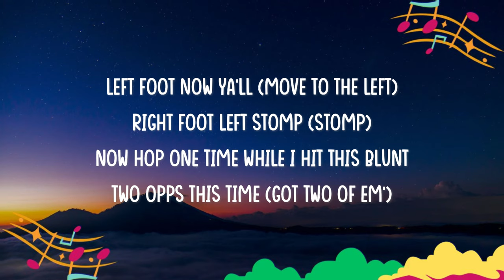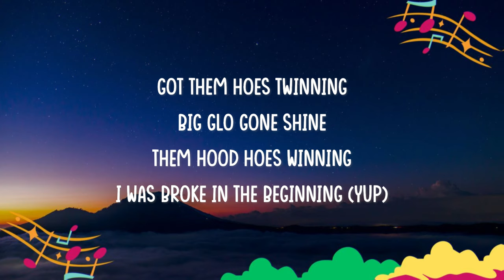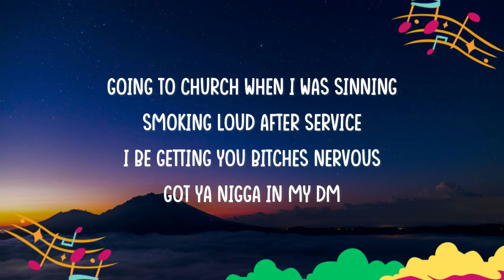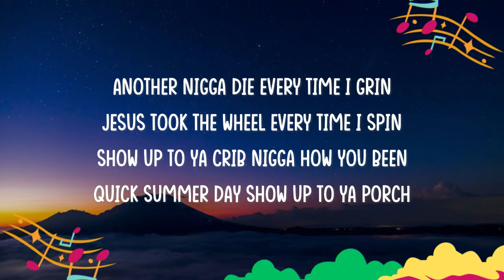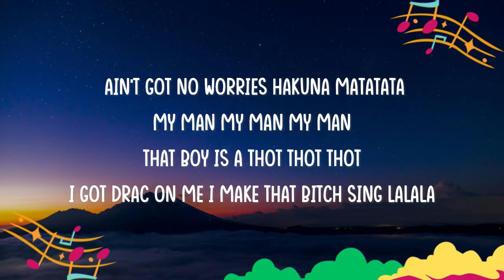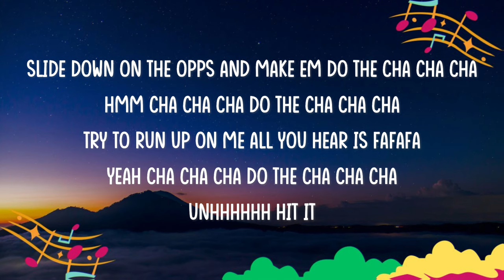Fivio Foreign, CMG The Label, GloRilla - Cha Cha Cha (Lyrics)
Cha Cha Cha Lyrics:
Woah woah woah
Hey unh

I ain't got no worries Hakuna Matatata
My man my man my man
That boy is a thot thot thot
I got drac on me I make that bitch sing lalala
Slide down on the opps and make em do the cha cha cha
This my shit I'm bout to come up out this heel (unh yaaa)
Fucking on yo hoe cause I like how it feel
That boy can't leave me alone and that's just what it is
In this Hellcat I let Jesus take the wheel
Hmm cha cha cha do the cha cha cha
Try to run up on me all you hear is fafafa
Yeah cha cha cha do the cha cha cha
Unhhhhhh hit it

Left foot now ya'll (move to the left)
Right foot left stomp (stomp)
Now hop one time while I hit this blunt
Two opps this time (got two of em')
Got them hoes twinning
Big glo gone shine
Them hood hoes winning
I was broke in the beginning (yup)
Going to church when I was sinning
Smoking loud after service
I be getting you bitches nervous
Got ya nigga in my dm
Know I'm fucking I ain't a virgin
Bitch please I could have served him
Better be happy I curved him
Cha cha cha cha when we slide on an opp
Fa fa fa fa fa fa fires jumping out the car
Granny told me get that money first
While she put it in her bra
Momma told me not to trust a nigga far as I can see em' they ain't far
I ain't no soccer momma
He gone have the Hellcat me
If you love me eat me out inside this srt
Do the cha cha in this pussy while you ass slap it

Unhhhhhh hit it

Fivi
Yeah grrrrrt bow
Shawty pull up with her friend
I'ma go super viral with her twin
Ion like to play I just like to win
Another nigga die every time I grin
Jesus took the wheel every time I spin
Show up to ya crib nigga how you been
Quick summer day show up to ya porch
You can see the gun print through the shorts
Get another perc mix it with the sauce
Take a nigga life before I take a lost
Yeah fuck a nigga wife and take her to the stores
Ha yeah uh
Talking bout snitching ion even cough
Big dawg ion bow down so they don't invite me to the pow wow
Let me find out you got a loud mouth oochie wally wally oochie bow bow
If you talk too much then you fouled out
Roll a nigga up he a cloud now
Boom

Unhhhhhh hit it